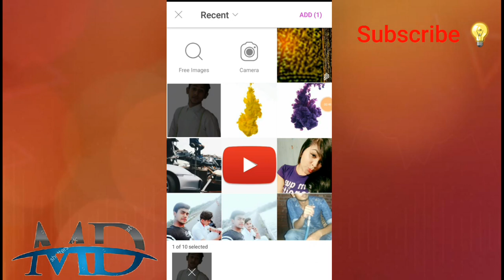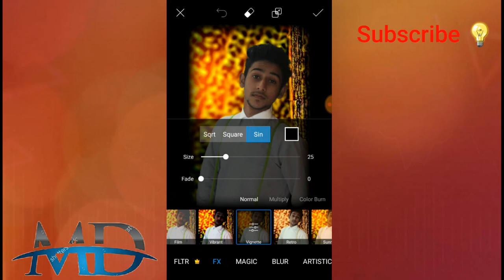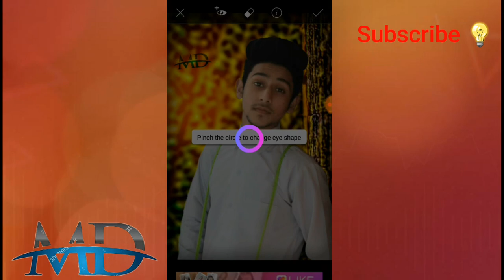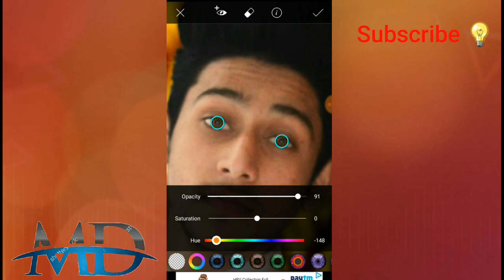MD Mama background change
To ban ta h

Video eaditer link = just found DU Recorder – screen recorder for Android that helps me easily record my screen. Try it